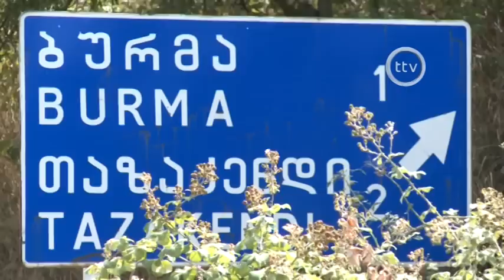TTV Ermenistan erasizinden syujet.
TTV XEBER